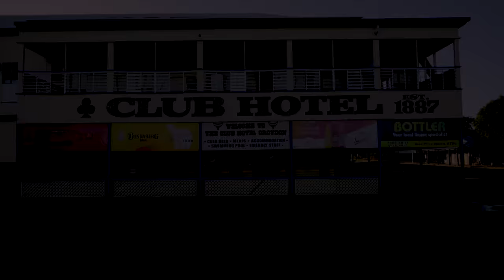Bogged in the Australian Outback Ep5 🇦🇺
After 3 days at a mechanic in Cairns, it was time to see if the DR650s were repaired and ready to get back on the road. This meant paying a visit to AMAC Motorcycles to check up on Laila and Tatanka.

We now had Darwin on our mind for the next overland destination, meaning we needed to start moving West across Queensland towards the Northern Territory border. 2 days of vast outback riding with the landscape starting to become more and more rugged, and the roads becoming less and less sealed.

Come and join us to see where we get up to on the world trip.